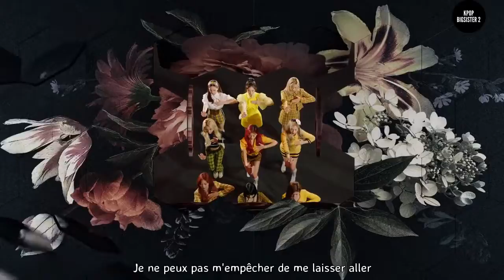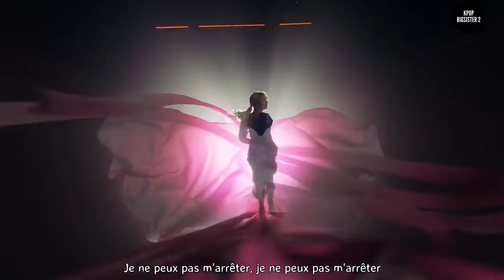[VOSTFR MV] TWICE - I CAN'T STOP ME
HEY SWEETY 🍉

Ayons une petite pensée pour Jeongyeon qui ne participera malheureusement pas à ce comeback, on espère qu'elle est bien suivi et qu'elle se rétablira  ✨

Color-coding &/lyric videos or music videos are not to steal views, but to provide translations to viewers and to users who wish to sing along with the song.